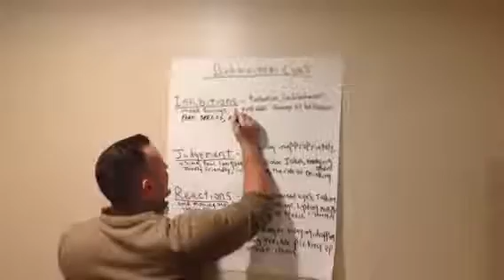Getting ready for the meeting